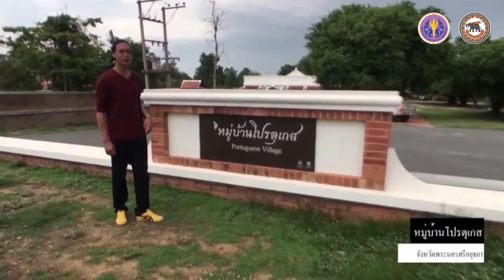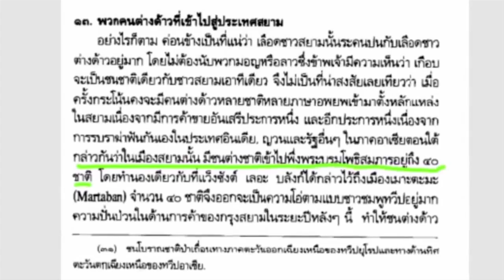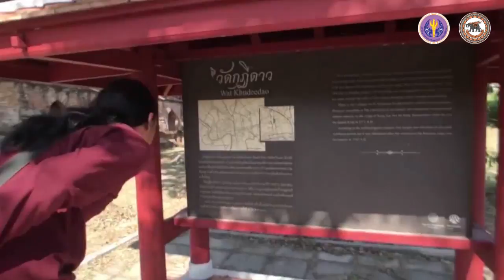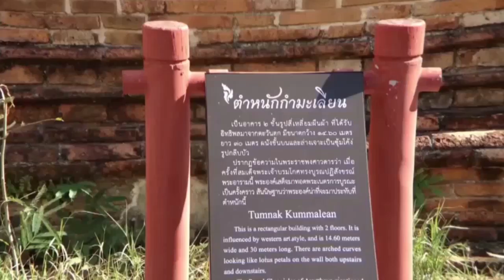nux001 w02 v07